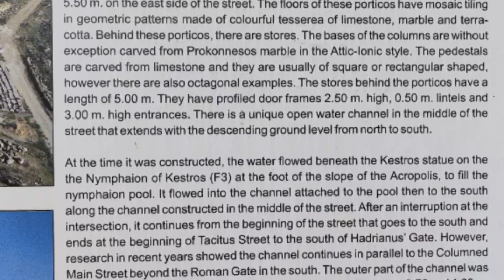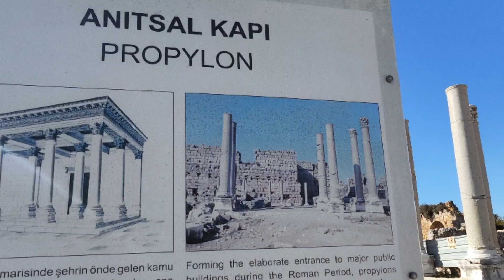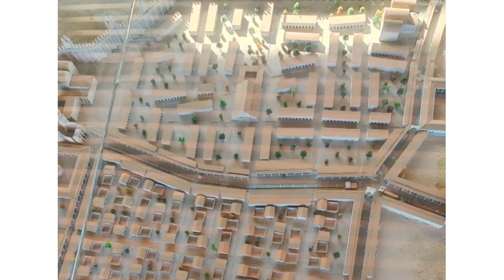455.Анталия- Перге! Завершение 1-го блока репортажей из развалин Античного города. Турция.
На окраине Анталии в Турции раскопан Античный город Перге. В прекрасной сохранности и очень большой. Доехать можно на Трамвае от Анталии в сторону Аэропорта. Еще пешком примерно 1 километр. Мы изучали Перге еще один день, эти репортажи впереди..